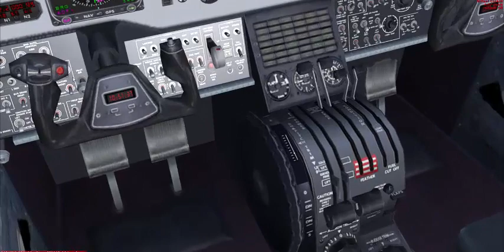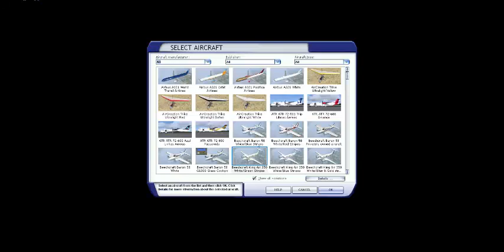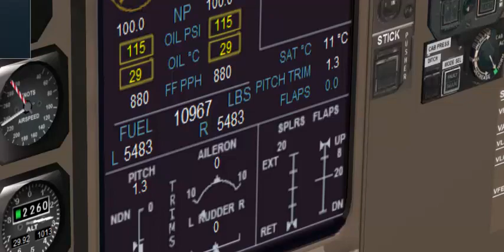Comando do compensador no FSX